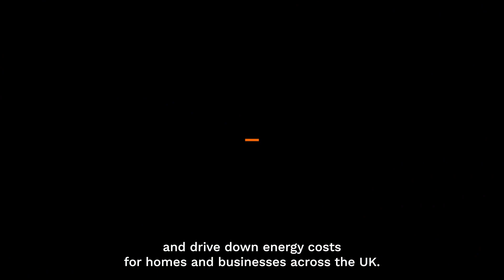Launch of Zenobē's new 50MW battery in Wishaw, Scotland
In November 2023, we welcomed Gillian Martin MSP for Aberdeenshire East and Minister for Energy and the Environment in The Scottish Government to officially open our 50MW transmission connected battery in Wishaw, North Lanarkshire.

The battery in Wishaw is the first of our £750m portfolio of battery storage assets in Scotland set to double the country’s storage capacity in just three years and play a significant role in preventing cheap, clean energy from being wasted.

Following the launch, we were pleased to host a panel session with Dr. Jacqueline Redmond Executive Director of PNDC, University of Strathclyde, Sam Richards, CEO of Britain Remade and David Wildash, Head of Customer Connections, National Grid ESO.

Chaired by Zenobē Co-Founder Director James Basden in front of an audience of industry partners and stakeholders, the panel discussed the key role energy storage plays in delivering an energy transition that works for everyone, and how to create good green jobs in Scotland and across the UK.